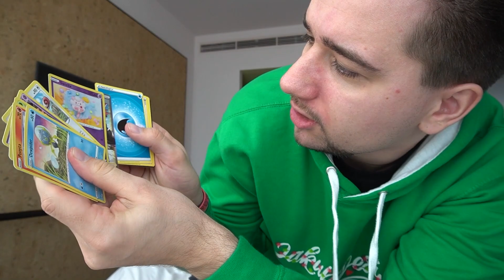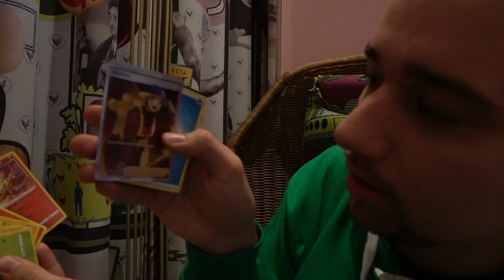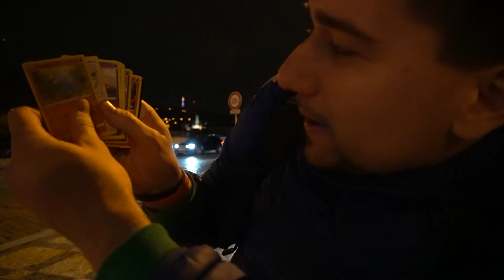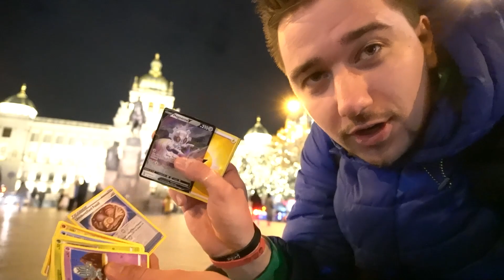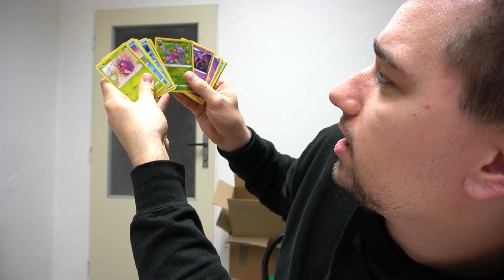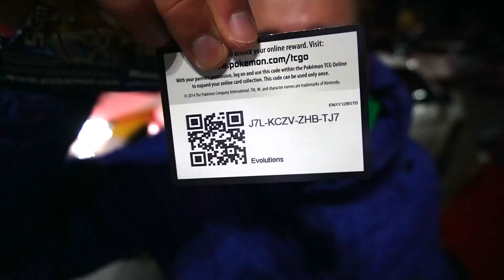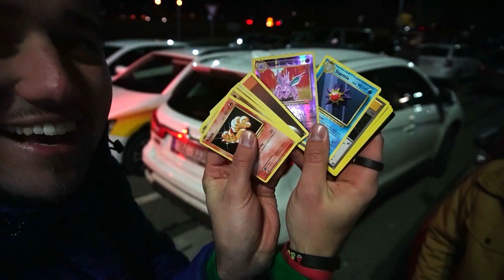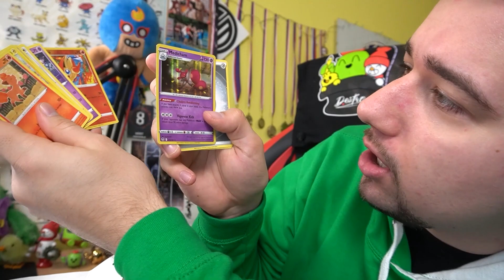KOUPIL JSEM BOXY! 😱 CHARIZARD PULL! 🔥 | POKÉMON CARD OPENING